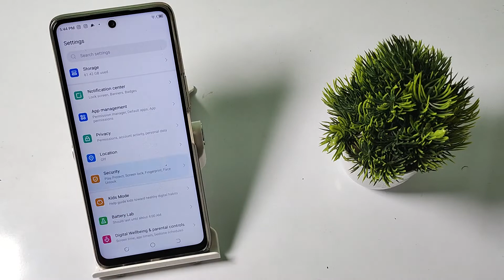how to set screen lock in Tecno camon 19 neo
set screen lock in Tecno camon 17,
Tecno spark 8 pro screen lock to set ,
Tecno pova 3 screen lock set kare,
in screen lock ko kaise set kare Tecno pova 3,
Tecno spark 8C, main screen lock ko kaise set kare,
Tecno camon 19 screen lock kaise set kare,
Tecno spark 7T screen lock secret setting,
Tecno camon 18 screen lock hidden future,